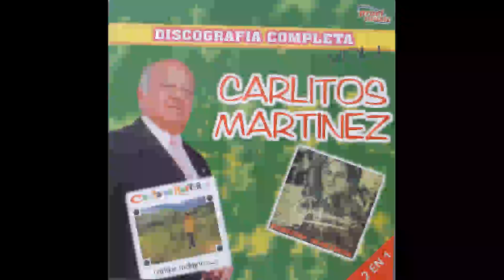CARLITOS MARTINEZ - SINCERAMENTE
SINCERAMENTE
INTERPRETE : CARLITOS MARTINEZ
AUTOR : GILARDONI BLACH BONTEMPI